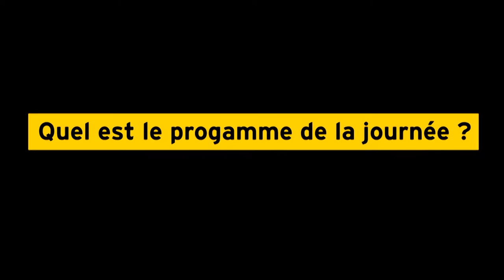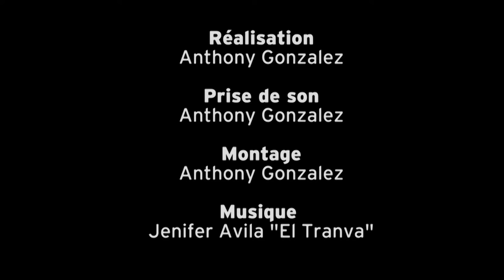Le centre de loisirs de Mulsanne a rassemblé plus de 150 enfants pour une journée d’olympiades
A l’été 2012 le centre de loisirs de Mulsanne a rassemblé plus de 150 enfants de quatre centres de loisirs pour une journée d’olympiades. Cette événement coordonnés par les Francas de la Sarthe est une formidable occasion de se faire rencontrer des enfants de tout horizon ; c’est aussi un moment de partage pour les directeurs des structures de loisirs. Au programme de la matinée, des stands de jeux créés par les enfants et l’après midi les grandes olympiades. Erwan Cochet, chargé de missions aux Francas de la Sarthe et Justine Mercier, directrice du centre de loisirs Mulsanne, reviennent lors de ce reportage sur les objectifs de ce projet pas comme les autres.